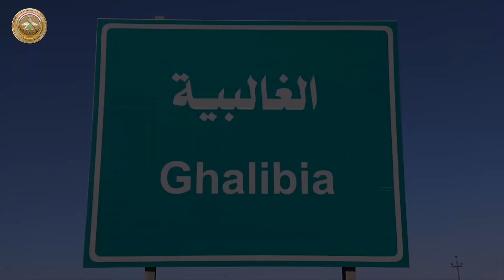قائد عمليات ديالى والناطق باسم القائد العام يشرفان على خطة فرض القانون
تنفيذاً لتوجيهات القائد العام للقوات المسلحة، أجرى قائد عمليات ديالى، اللواء الركن علي فاضل عمران، جولة ميدانية في محافظة ديالى، يرافقه الناطق باسم القائد العام اللواء (ق.خ) يحيى رسول، تفقدا خلالها القطعات المتواجدة في المحافظة، لمتابعة سير عمل الخطة الأمنية، إذ جرت زيارة سيطرة الغالبية، إحدى مداخل المحافظة.
واطلع قائد العمليات على آلية العمل في السيطرة من قبل القوة الماسكة وكيفية التفتيش للأشخاص والعجلات.
وأكد قائد عمليات ديالى أن الجميع يخضع للقانون، وفي السياق نفسه، جرت زيارة مركز المدينة حيث التقى قائد العمليات عدداً من المواطنين.
من جانبهم ثمن المواطنون الجهود المبذولة من قبل القوات الأمنية لفرض الأمن والاستقرار في ديالى.